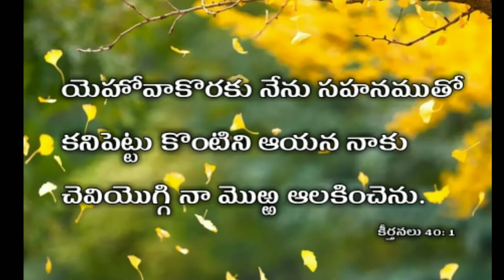daily bible vers in telugu 18.5.2018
Today's vers